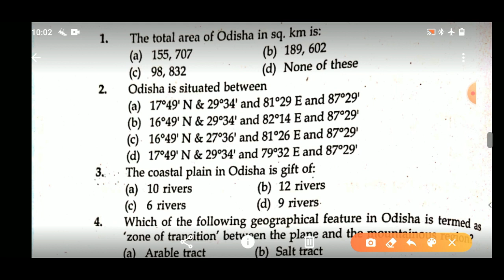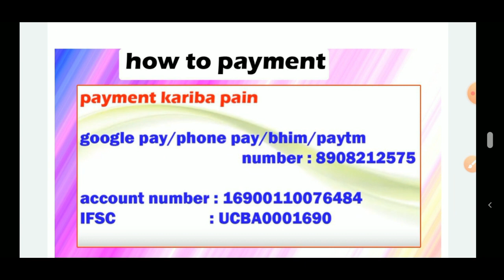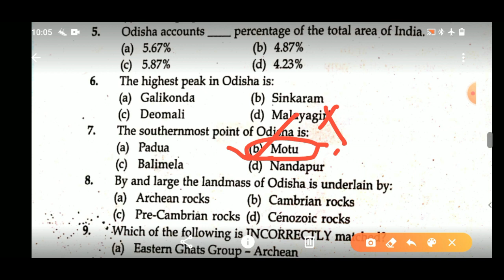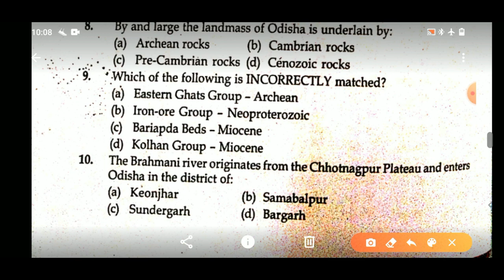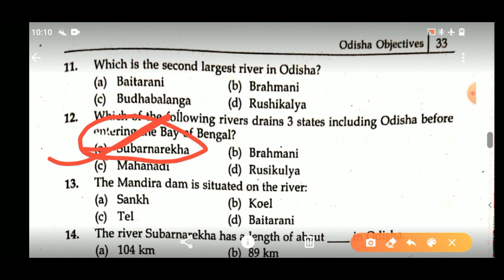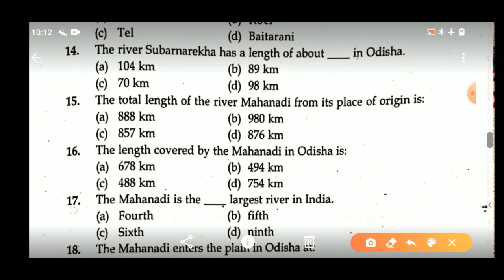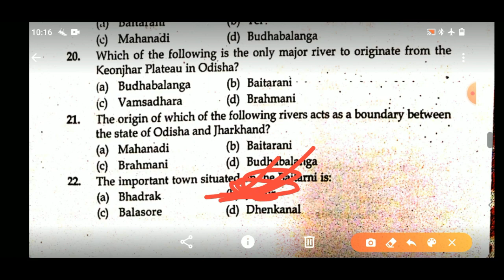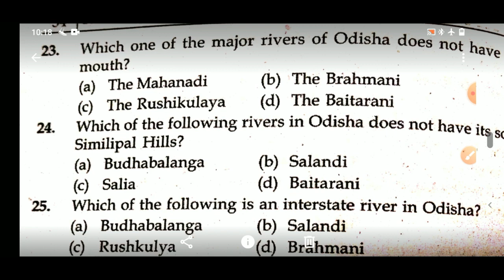odisha geography gk question l OSCSC gk class -12 qustions /RRB NTPC/OPSC/OSSC I odisha gk mcq I